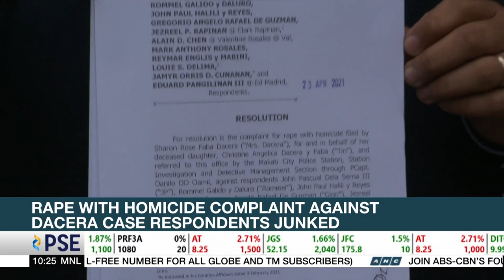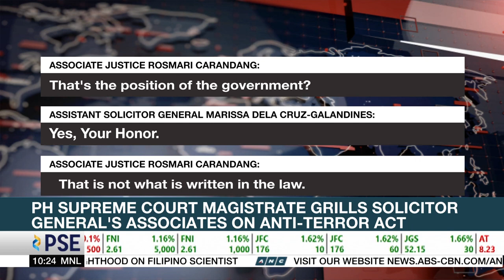PH Senator De Lima discharged from hospital after 3-day medical furlough | ANC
Rundown: Philippine Senator Leila De Lima is back at her detention cell in Camp Crame following a three-day medical furlough.